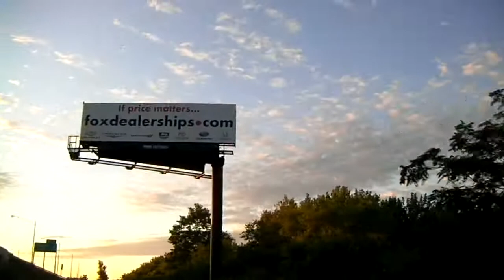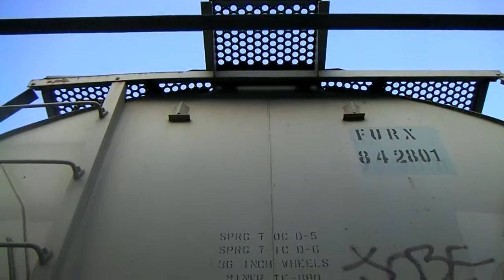eastern horizon: new york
last segment of two week long cross-country trainhopping trip. hitched from adams, mass to boston + caught a ride up to portland maine.